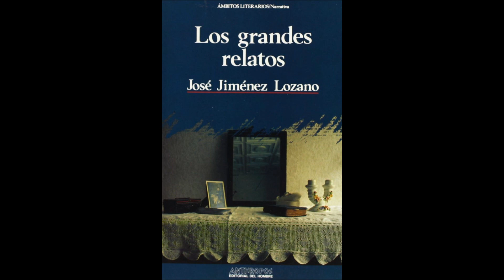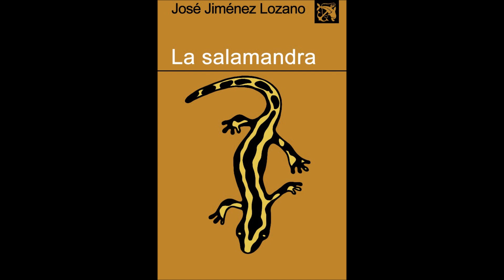José Jiménez Lozano - A la memoria de un humanista cristiano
Del escritor español José Jiménez Lozano, los textos: La sulamita, La purificación, La reforma administrativa y las vejeces y De la Europa de Erasmo a la del zoco.